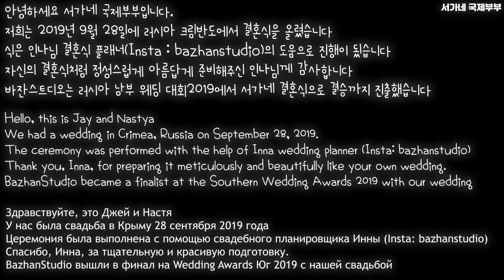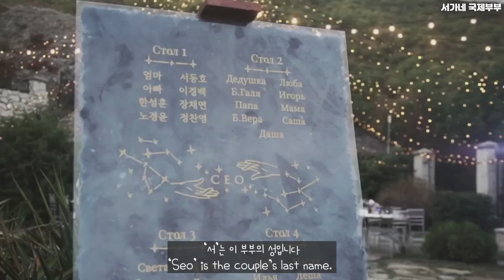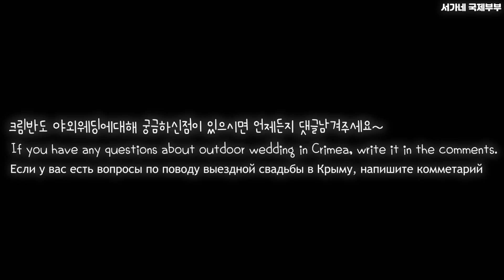[국제커플] 한국 러시아 하객을 모두 울린 아름다운 야외 결혼식 준비 과정 (스몰웨딩)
안녕하세요. 서가네 국제부부tv 입니다.

정말 최고의 웨딩 플래너 '인나'님께서 준비해주신 영상입니다

결혼사진과 결혼영상은 아직 준비중입니다.
현재 준비된 결혼식 과정의 영상부터 업로드 하겠습니다
감사합니다

감사합니다.